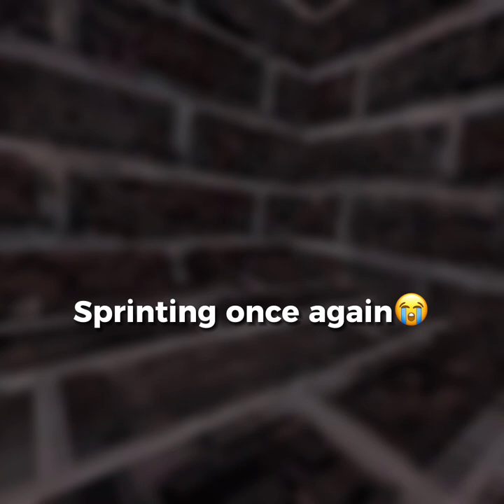Maze Hide And Seek!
Monke play hide and seek